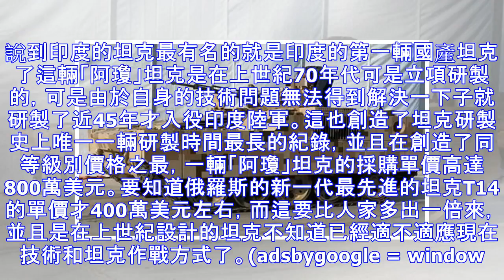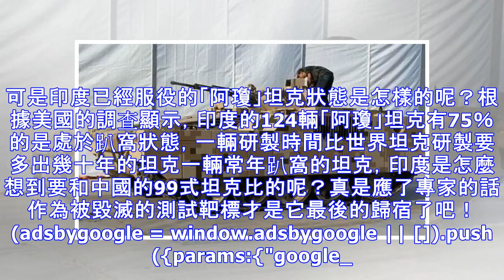印度：坦克領先中國幾十年 專家的回應很真實！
眾所周知，印度一向就自認為自己是南亞最為強大的國家也是該地區的發展最快的國家，是的，印度這幾年的發展是有的。可是它似乎忘記了自己身邊的一個鄰國，也就是咱們了。最為南亞的局域大國，印度一直就是以為自己的人口眾多，並且高生育率領先的情況下，完全就是不把我們看在眼裡了，在軍工領域更是如此。雖然印度的軍工產...